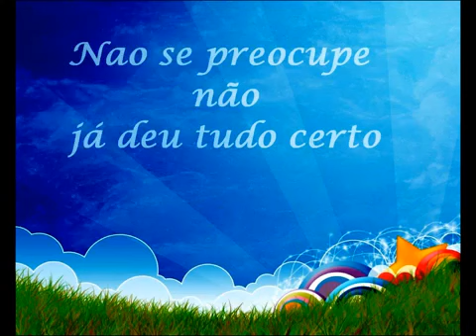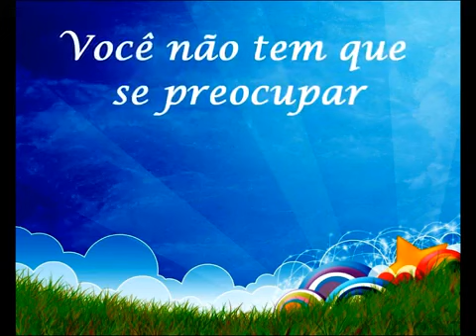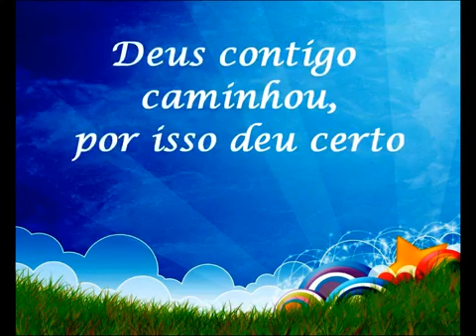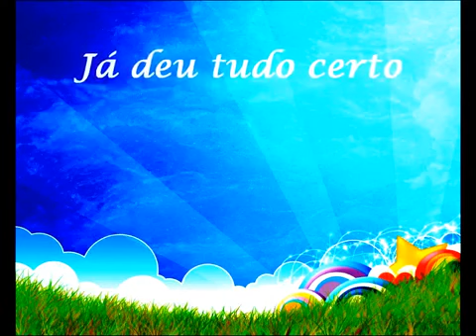JA DEU TUDO CERTO